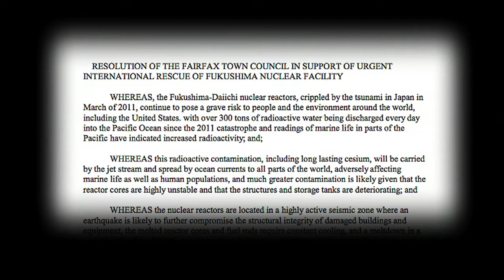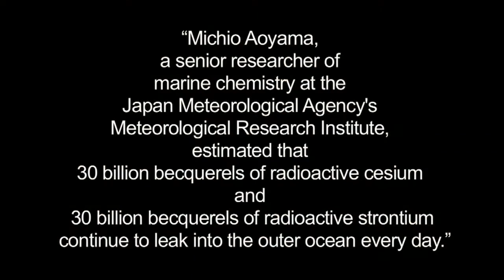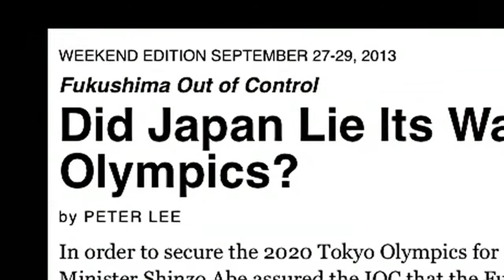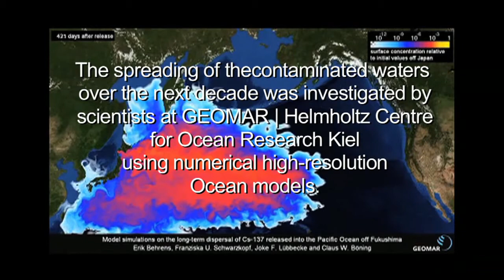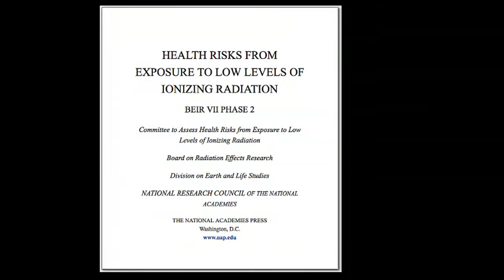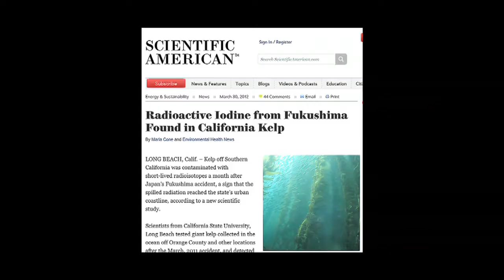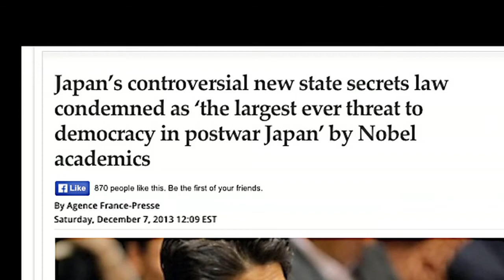The Fairfax, CA - Fukushima Connection "Urgent international rescue" needed.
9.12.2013 News from many: PLEASE Use re-mix button, share
Published on Dec 9, 2013 Mirrored from eon3 on Dec 9, 2013*
Note from eon: Local City Council Demands Planetarian Response "Urgent international rescue" needed Consistent with its ground-breaking leadership role pioneering local official resistance to unregulated cell tower proliferation, GMO foods, and 'smart' meter deployment, the Fairfax, CA City Council, on Dec. 4, 2013, became one of the first municipal jurisdictions to unanimously approve a measure advocating for 1 an independent expert panel to be formed by the UN General Assembly for transparent international involvement in mitigating the on-going Fukushima nuclear disaster and 2 asking for government monitoring of seafood for radioactivity from Fukushima pollution.

Namaste